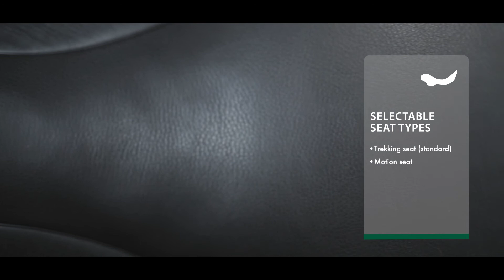SPIRIT DISTANCE (English)